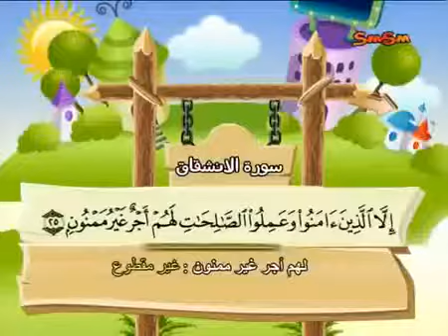084 Surat Al Inshiqaq Children repeating1